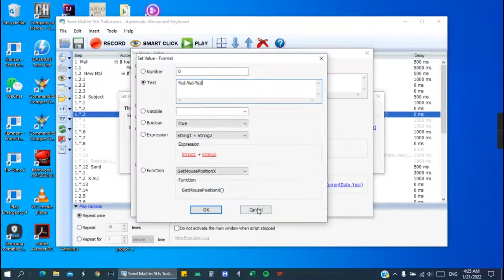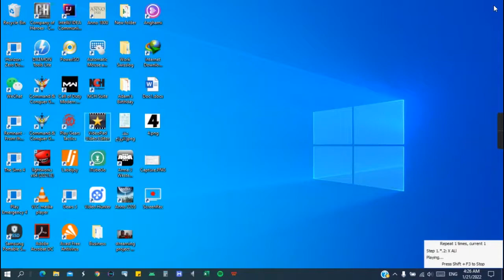Automatic Mouse and Keyboard send email Trailer 2